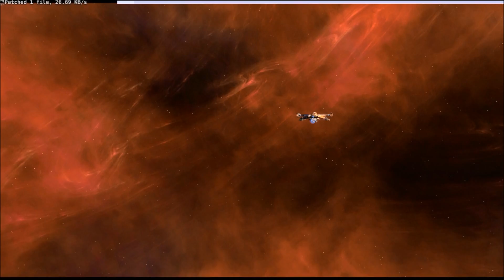Aperture Science Fleet: The Doomsday Device (1/4)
The fleet is sent out to destroy a new weapon.